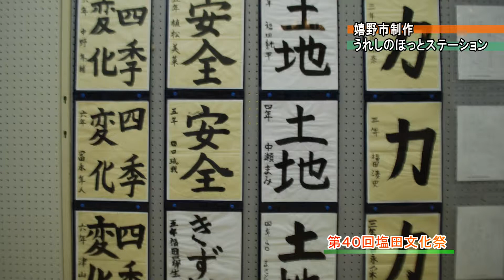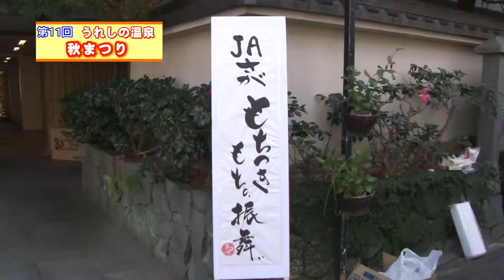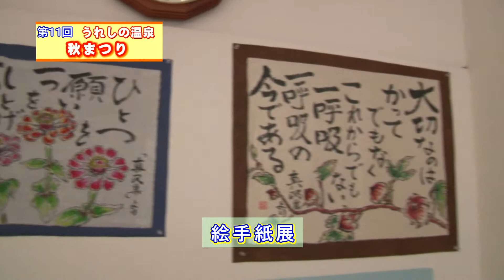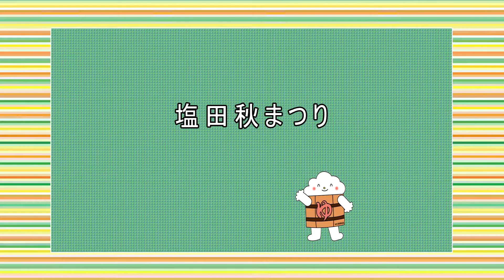第321回うれしのほっとステーション第1編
「第11回うれしの温泉秋まつり」「塩田秋まつり」